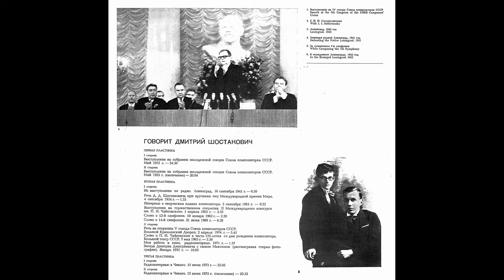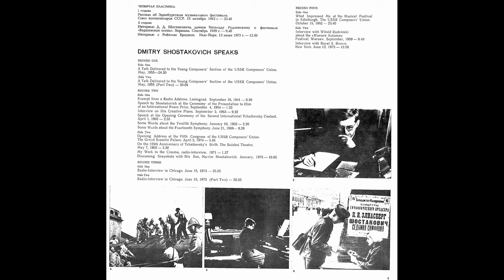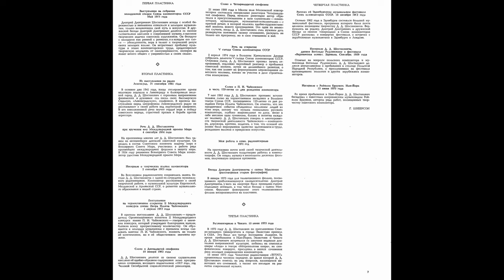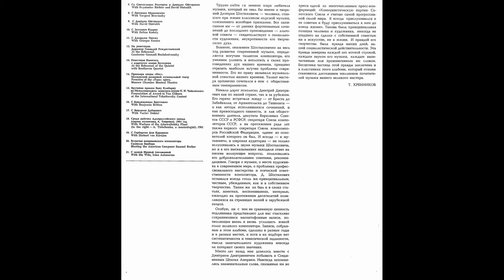Говорит Дмитрий Шостакович | Dmitri Shostakovich speaks (LPs 1979) LP n° 2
2-я пластинка

Сторона A:

0:00 Из выступления по радио, Ленинград, 16 сентября 1941 г. (0.50)
1:02 Речь Д. Шостаковича при вручении ему Международной премии Мира 4 сентября 1954 г. (1.33)
2:42 Интервью о творческих планах композитора, 2 сентября 1963 г. (9.22)
Выступление на торжественном открытии Второго международного конкурса им. 12:30 П.И. Чайковского 1 апреля 1962 г. (2.55)
15:37 Слово о Двенадцатой симфонии, 10 января 1962 г. (2.20)
18:09 Слово о Четырнадцатой симфонии, 21 июня 1969 г. (8.28)

Сторона Б:
26:59 Речь на открытии Пятого съезда Союза композиторов СССР, Большой Кремлевский Дворец, 2 апреля 1974 г. (5.45)
33:03 Слово о П.И. Чайковском в честь 125-летия со дня рождения композитора, Большой театр СССР, 7 мая 1965 г. (3.38)
36:53 Моя работа в кино, радиоинтервью, 1971 г. (1.37)
38:39 Беседа Дмитрия Дмитриевича с сыном Максимом (рассматривая старые фотографии), январь 1975 г. (10.05)

Трудно найти на земном шаре любителя музыки, который не знал бы имени и творений Дмитрия Шостаковича - человека, ставшего при жизни классиком мировой музыки, снискавшего всеобщее признание. Все написанное им - от ранних фортепианных сочинений до последнего произведения - альтовой сонаты - свидетельствует о гениальности художника, неукротимости его творческого духа.
Влияние, оказанное Шостаковичем на весь ход развития современной музыки, определяется могучим талантом композитора, его умением уловить и воплотить в своих произведениях дух нашего времени, правдиво отразить наиболее жгучие проблемы современности. Его по праву называли музыкальной совестью нашего времени. Талант мастера органично сочетался в нём с общественным темпераментом.
Немало дорог исколесил Дмитрий Дмитриевич как по нашей стране, так и за рубежом. Его горячо встречали всюду - от Бреста до Забайкалья, от Архангельска до Ташкента - и как автора исполнявшихся сочинений, и как превосходного пианиста, и как общественного деятеля, депутата Верховных Советов СССР и РСФСР, секретаря Союза композиторов СССР, а на протяжении ряда лет также первого секретаря Союза композиторов Российской Федерации, одним из основателей которого он был. И всегда - и музыканты, и широкая аудитория - не только вслушивались в звуки музыки Шостаковича, но и в его высказываниях находили ответ на многие волнующие вопросы, пользовались его доброжелательными советами, рекомендациями. Говоря о музыке, о месте художника в современном мире, о проблемах профессионального мастерства и этической ответственности композитора, Д. Шостакович оставался всегда столь же принципиальным, честным, убеждённым, как и в собственном творчестве. Таким же он был и в своих статьях, заметках, воспоминаниях, интервью, ежегодно на протяжении десятилетий появлявшихся на страницах нашей и зарубежной печати.
Особую, ни с чем не сравнимую ценность подлинника представляют для нас счастливо сохранившиеся магнитофонные записи, позволяющие вновь и вновь услышать живой голос великого композитора. Записи, собранные в этом альбоме, сделаны в разные годы и в разных местах, и хотя в их подборе нет систематичности и тематической заданности, мысли замечательного художника никогда не потеряют своего значения.
Много лет назад мне довелось вместе с Дмитрием Дмитриевичем побывать в Соединенных Штатах Америки. Навсегда запомнились знаменательные слова, сказанные им во время одной из многочисленных конференций: "Коммунистическую партию Советского Союза я считаю самой прогрессивной силой мира. Я всегда прислушивался к её советам и буду прислушиваться к ним до конца жизни". Такова была принципиальная позиция человека и художника, никогда не шедшего на сделки с собственной совестью ни в искусстве, ни в жизни. И правдой его творчества была правда наших дней, нашей социалистической действительности. Эта правда заверена каждой его нотной строкой, каждым звуком его музыки, каждым напечатанным или произнесенным им словом. Бесценная частица этой правды заключена и в пластинках этого альбома, который отныне становится достоянием миллионов почитателей музыки нашего великого мастера.
 Т. ХРЕННИКОВ